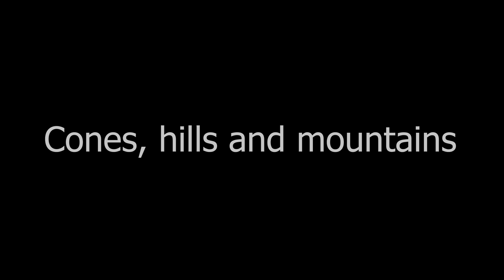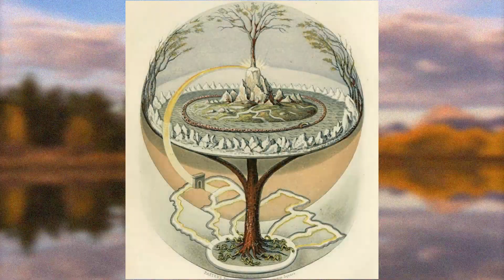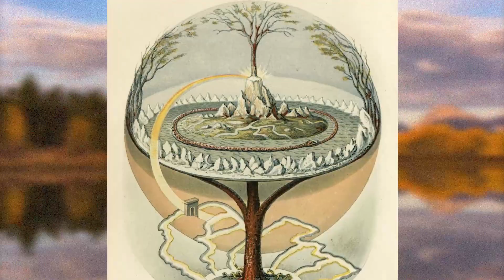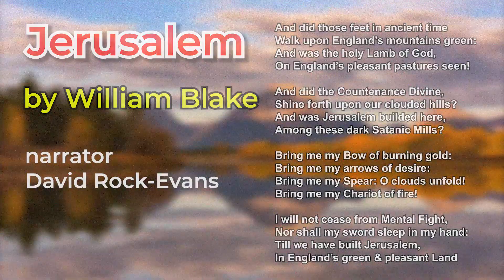The symbolism of Mountains and Hills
Our ancestors believed that every Entity (visible or not) could be represented by a cone. As some hills and mountains are cone shaped, they can be used as a symbol for an Entity or Being.

PHOTOGRAPHS
Rosemary and David Rock-Evans taken in Sonnamarg Kashmir; Namibia; Srinigar, Kashmir; the USA;  Cadbury Castle, UK; Chichen Itza, Mexico; Glastonbury, UK; Mexico, Teotihuacan; Java, Indonesia
Photos of Mount Kailish in Tibet of unknown source as found on a travel website and unattributed
Bromo, Java from the air the European Space Agency

PAINTING
Utagawa Hiroshige and Katsushika Hokusai all of Mount Fuji
Rosemary Rock-Evans – Hill
Francesco Botticini  - The Assumption of the Virgin at the National Gallery London, shows three hierarchies and nine orders of angels
Gustave Doré  - The angelic choirs circling the abode of God, from Dante's Paradiso
James Lynch -  views of Wiltshire

MUSIC

00:00 - 06:23  "1812 Overture" by Tchaikosvky

06:24 - 07:35  Fantasy Medieval Music Instrumental No Copyright - EPIC MUSIC NO COPYRIGHT - Folk, Traditional
12:58-16:23 - Sir Orkshield - by Ean Grimm